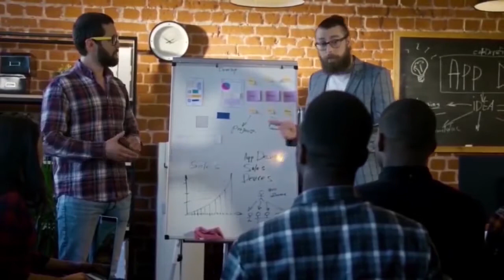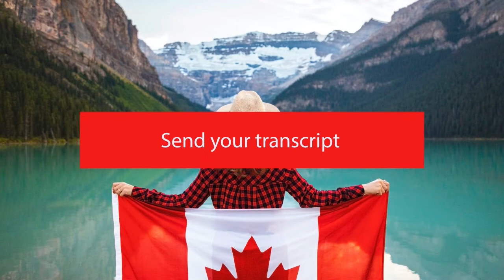Canadian Mennonite University | Admission & Scholarships In 2022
Founded in 1999, Canadian Mennonite University (CMU) is a private Christian university based in Winnipeg, Province of Manitoba, Canada.

Besides, the establishment of Canadian Mennonite University Winnipeg was brought about due to the merger of Canadian Mennonite Bible College, Menno Simons College, as well as Concord College.

Additionally, the Canadian Mennonite University Winnipeg is a nationally recognized university that provides quality education and learning to its students.

Studying at Canadian Mennonite University Canada will earn you the opportunity for personal relationships with professors, and engagement in active research.

Canadian Mennonite University entrance requirements must be met before you can be considered for admission.

More so, CMU’s admission requirements for international students vary on each international applicant’s country of origin.

This video gives you information about the schools Admission Requirements, as well as scholarship opportunities available there.

If you have any questions, please leave them on the comment section.